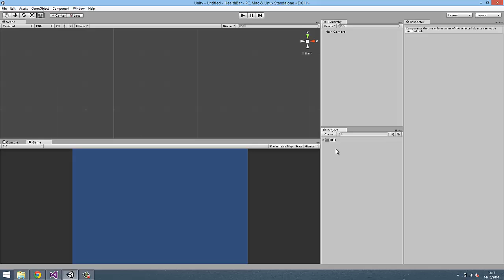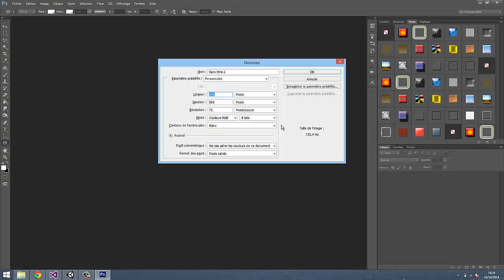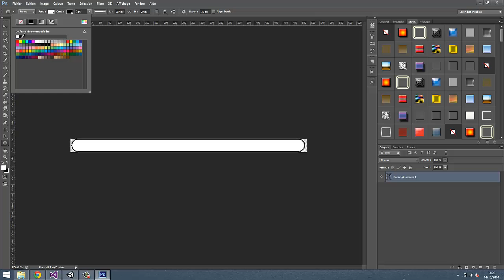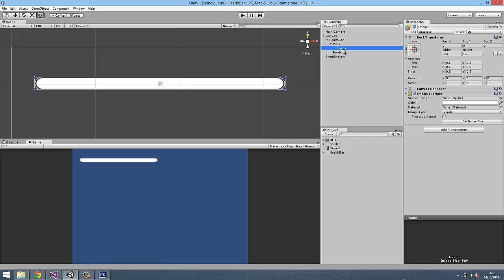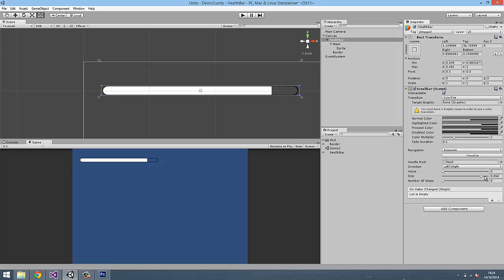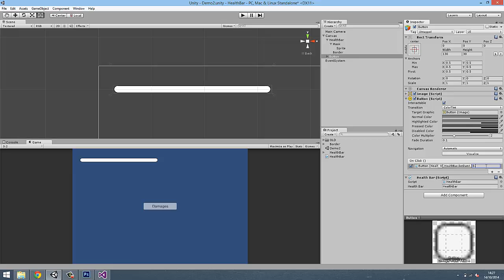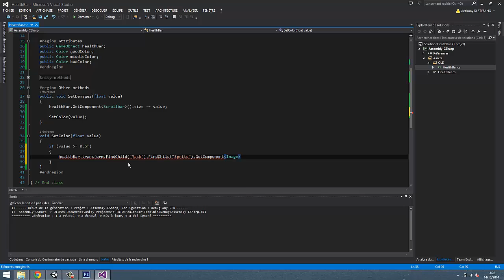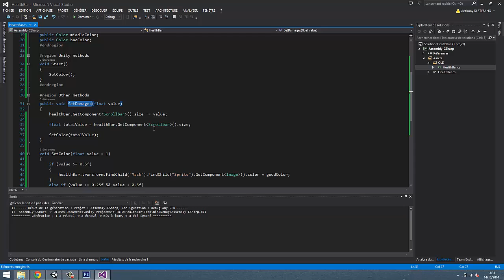[C#][TUTO FR] Unity 4.6 - ★ Barre de vie / Health Bar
Ce tutoriel vous propose de créer une barre de vie (HealthBar) avec le nouveau système UI d'Unity 4.6 ! On abordera les notions des images, d'une scrollbar, des images de type "mask" etc.

★ AUTRE TUTORIEL ★
Système d'inventaire avec le nouveau système d'UI (Unity 4.6):

★ A VOUS LA PAROLE ★
Si vous voulez des tutoriels vidéos qui correspondent entièrement à vos besoins, n'hésitez pas à me proposer vos idées en commentaire !